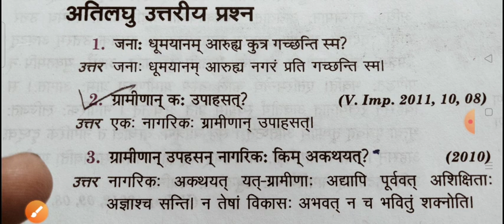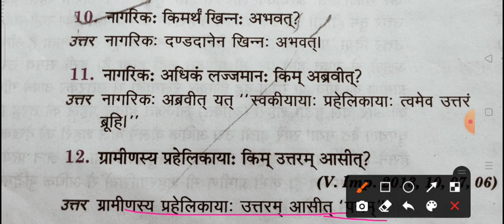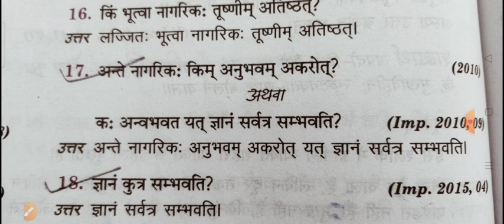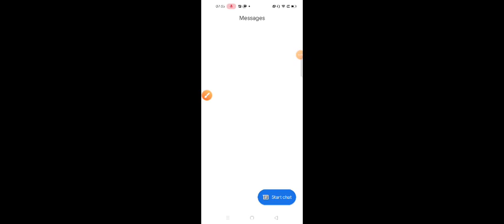"प्रबुद्धो ग्रामीण:"के प्रश्न और उत्तर कक्षा 10 यूपी बोर्ड संस्कृत खंड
About this video-"प्रबुद्धो ग्रामीण:"के प्रश्न और उत्तर कक्षा 10 यूपी बोर्ड संस्कृत खंड
Other information
                                  धन्यवाद।